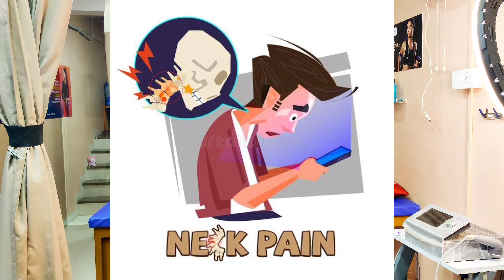How To Fix Text Neck#textneck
in this video Dr Manish Kundwani tells us about

Can text neck cause permanent damage?

What causes text neck?

Can over 40 fix posture?

How do I fix my nerd's neck?

Does a neck brace help text neck?

What massage is best for neck?

Can exercise get rid of saggy neck?

MiDas Physiocare is a super speciality center of physiotherapy Known for best Rehabilitation for back pain, Neck pain, Shoulder pain, Heel pain  knee pain, Arthritis, Paralysis, Sports injury, Sciatica, Hip pain etc...

Address: Scheme no. 103 Kesar Bagh Road Indore, Madhya Pradesh, India

Pincode: 452012